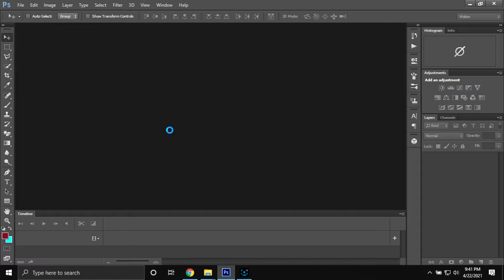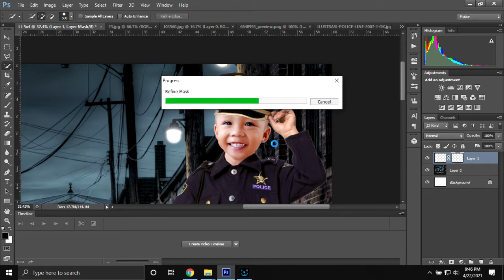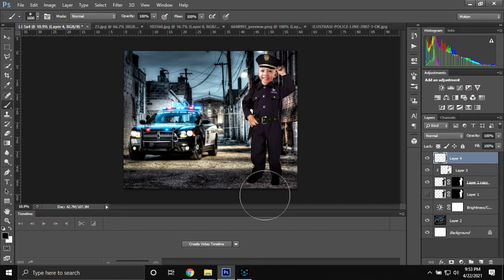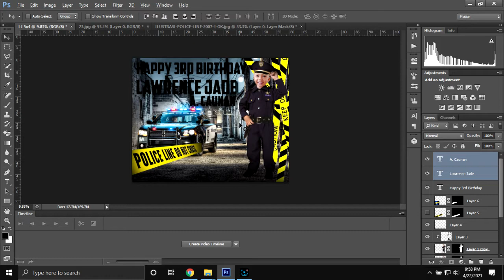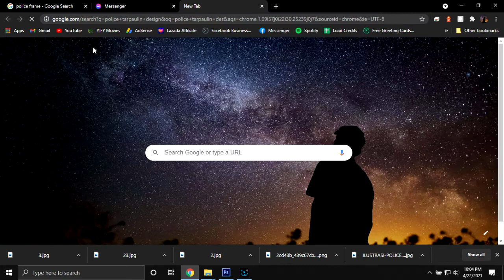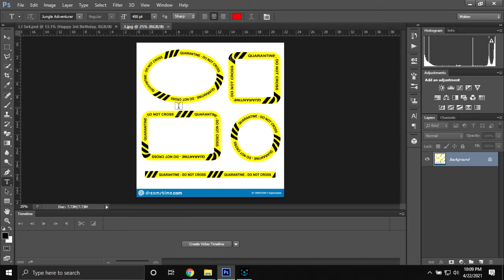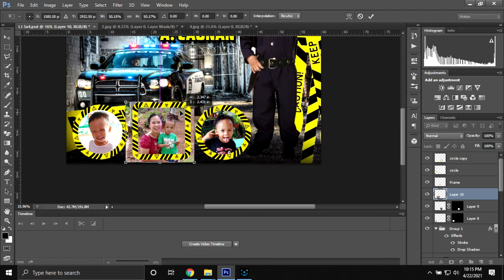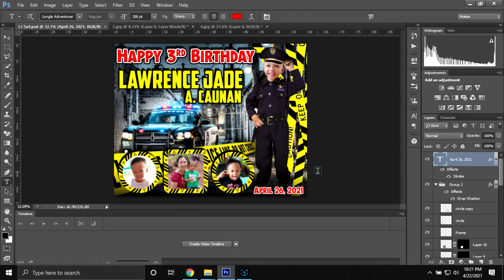How to Make Police Themed Birthday Tarpaulin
In this video, I’ll show you How to Make Police Themed Birthday Tarpaulin | JTarp Design. Enjoy!

Hello Guys! We are sharing our Birthday Tarpaulin Layout Design Collection.

JTarp Design - Tarpaulin Design - Check our unique Tarpaulin Design. Editable Birthday tarpaulin PSD files.

ABOUT MY CHANNEL:
Hi! We are JTarp Design. On our channel, you will find Tarpaulin Designs. We love sharing tarpaulin design for birthdays, christening, business design/ invitation layout/ tarpaulin templates/ PSD or photoshop files/ editable designs/ and much more.